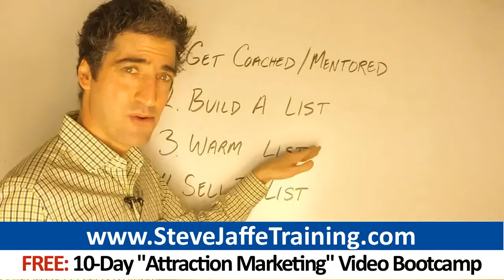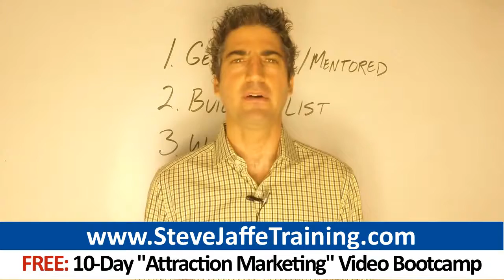Karatbars Online Marketing Secrets: How To Build A Large Karatbars Business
Click And Get Your Free 10-Day Attraction Marketing Video Bootcamp

0:54 Karatbars
0:12 Karatbars leads
0:17 karatbars international
1:46 karatbars login
1:49 karatbars review

Karatbars distributors: Are you committed to developing a huge business? If so, dig into this article now.  If you seek to become a top earner, you must go well beyond your circle of friends and family.  You've got to learn to acquire customers and business partners the way nearly all legitimate businesses do: through marketing!  Below are 3 strategies 7-figure earners taught me I have successfully used to take my business to an entirely new level:

- Market Online  Marketing effectively on the Internet is vital to the success of your Karatbars enterprise. Leveraging the Internet has many benefits:  - You can reach your audience 24/7 around the world  - The potential to attract large numbers of qualified leads  - Using automated marketing on the Internet frees time to do other things  - Monthly expenses can be very low  Do not lead with content that hypes up your Karatbars or any other opportunity. Get in on the pre-launch! You'll be amazed at our innovative comp. plan! You won't believe how great our products are! This sort of marketing isn't marketing at all. It's spam.  People absolutely could care less about your comp plan, your company and its products. Networkers in companies like Karatbars want solutions to real business problems. Networkers want more traffic, leads and sales. They want more money. Networkers would like to have better retention. They want more duplication.  Concentrate your marketing on solving the challenges other networkers face. To give you some examples:  - Put up a blog with content on how to reduce attrition.  - Put together a video series on how to bolster duplication.  - Create a downloadable report that teaches lead generation tactics.  By solving the problems other networkers face, many will consider you a mentor. A percentage of your followers will contact you to join your Karatbars business.

- Leverage A Free Offer  There's an easy two-step way to create leads for your Karatbars business:  1. Drive network marketers to visit your website. You can attract visitors by advertising on Facebook, publishing Youtube videos, or pursuing other tactics.  2. On your website, offer a valuable free training in exchange for the visitor's contact information The free training should focus on solving one or more of network marketers' key problems:  - Small monthly checks  - People quitting your downline  - Your downline isn't duplicating enough  - Running out of friends and family to approach about the business  Your free offer could be access to a Free Webinar Training. Make the training yourself, or pay someone to do it.  Provide training that's better than what a typical prospect would expect from a free offer. Make this first impression with your prospects count, as it will influence your closing ratios of your Karatbars business.  Because you've created a strong first impression, you're likely to sponsor a larger percentage of prospects into your Karatbars opportunity. Build the relationship by continuing to provide free instructional tips via email. Include a strong call to action to promote your Karatbars opportunity or other offer at the end of each email.